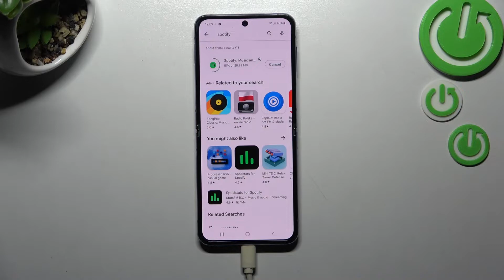Cómo instalar aplicaciones en SAMSUNG GALAXY Z FLIP 4 5G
Hoy vamos a mostrarte cómo descargar aplicaciones en Samsung Galaxy Z Flip 4 5G, cómo instalar aplicaciones en Samsung Galaxy Z Flip 4 5G y cómo funciona la aplicación Play Store en Samsung Galaxy Z Flip 4 5G.

¿Cómo descargar aplicaciones en Samsung Galaxy Z Flip 4 5G? ¿Cómo instalar aplicaciones en Samsung Galaxy Z Flip 4 5G? ¿Cómo descargar aplicaciones del Play Store en Samsung Galaxy Z Flip 4 5G? ¿Cómo usar Play Store en Samsung Galaxy Z Flip 4 5G? ¿Cómo instalar aplicaciones en Play Store en Samsung Galaxy Z Flip 4 5G?